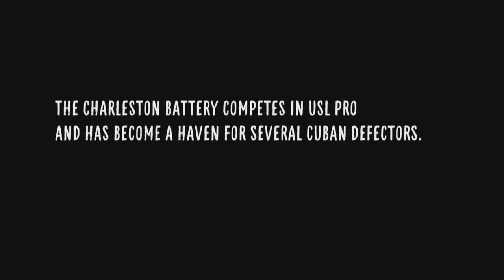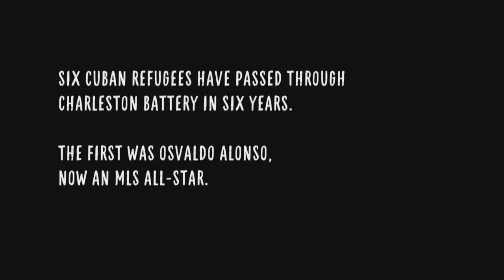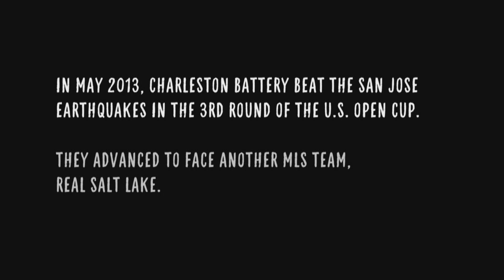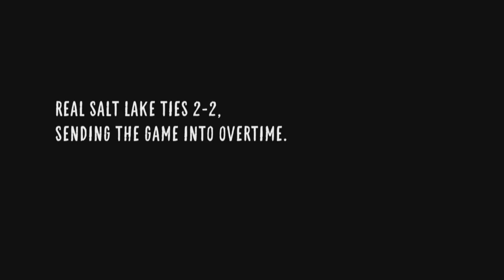Charleston Battery Provide Outlet for Cuban Defectors | MLS Insider Episode 4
The Charleston Battery has been a haven for many Cuban players over the last few years, and these players talk to MLS Insider about following their dreams to America.